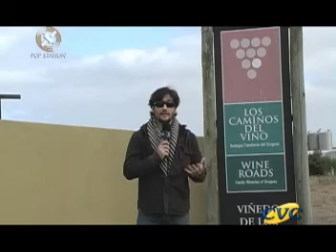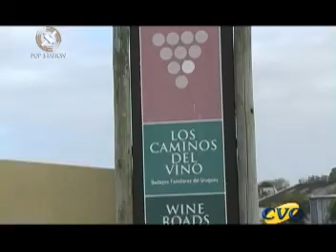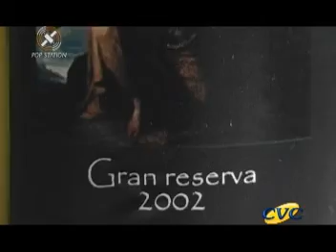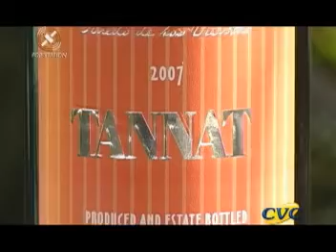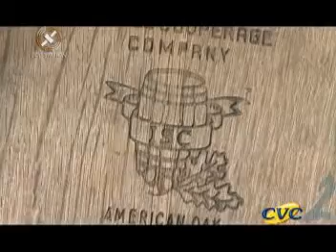Pop Station Band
Tour do Vinho Uruguay "Vinhedo de los Vientos"